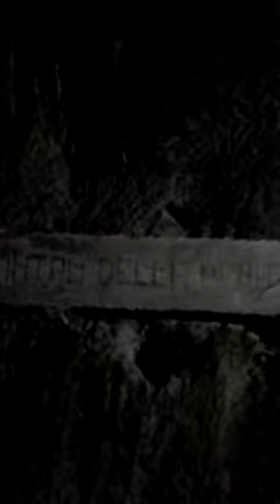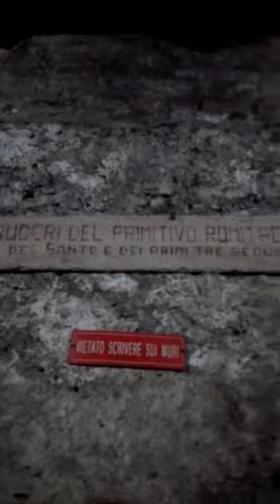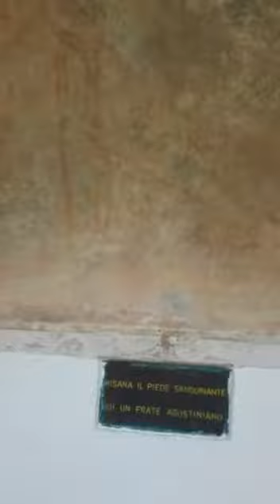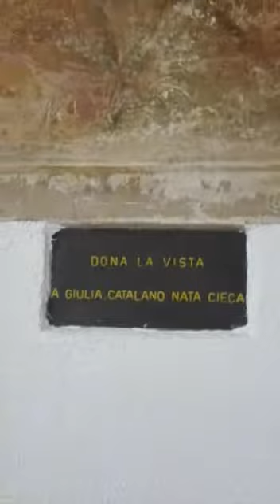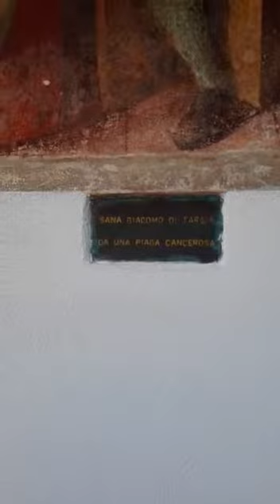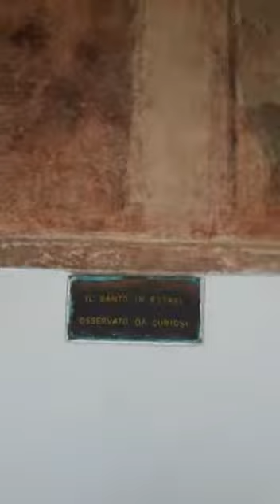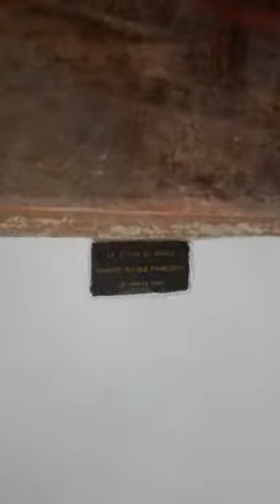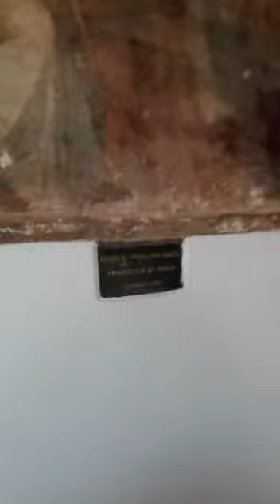Santuario di SAN Francesco di Paola